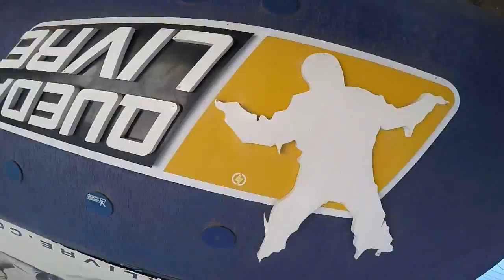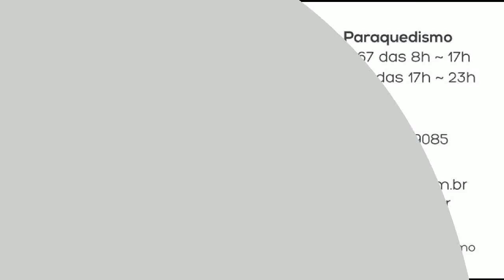Salto de Paraquedas do Victor T na Queda Livre Paraquedismo 12 03 2016